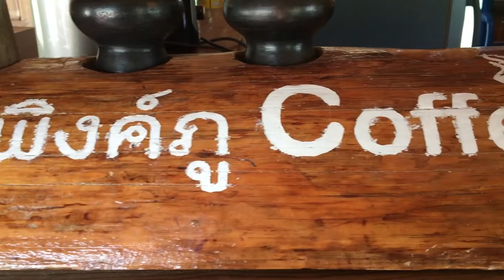Koh Phi Phi to Chiang Mai in 2 Minutes | Thailand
One of the most amazing experiences in Thailand was to be sitting on an incredible white sand blue water beach and in less than twelve hours ride in the back of a truck bed to an elephant sanctuary.

The second half of our Thailand trip took us to Koh Phi Phi, back to Phuket, and then all the way north to Chiang Mai.

Some of the sights and sounds of Thailand here are listed below:
•Elephant Jungle Sanctuary Chiang Mai
•A local Thai cooking class
•Doi Inthanon
•Doi Suthep